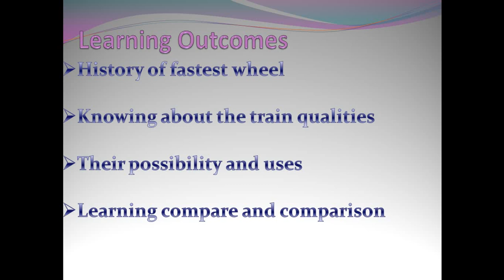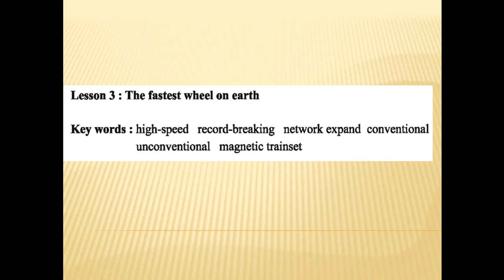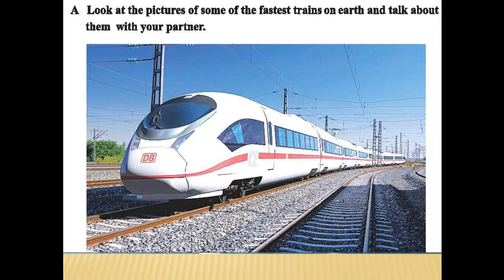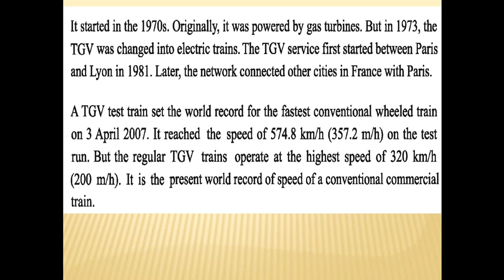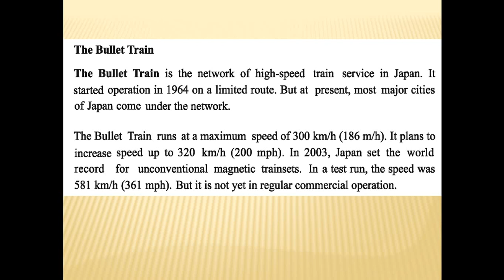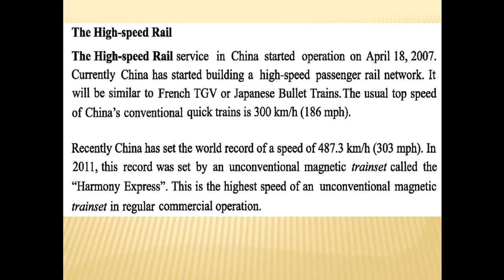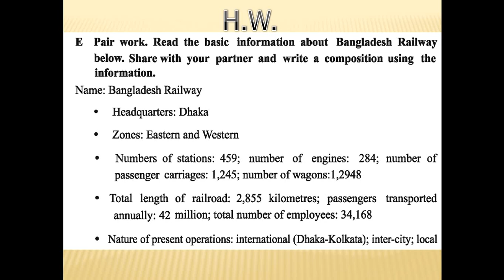Class Eight, Subject English, Date 27 June 2020, E learning activities by Shikkha School And College